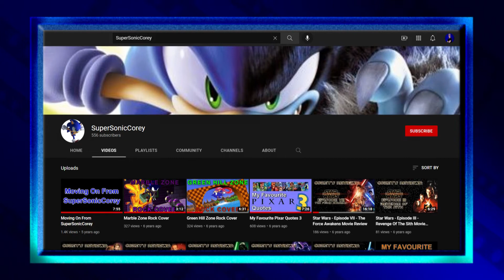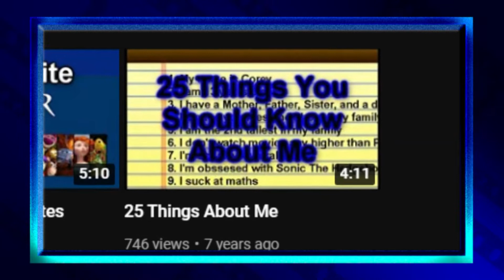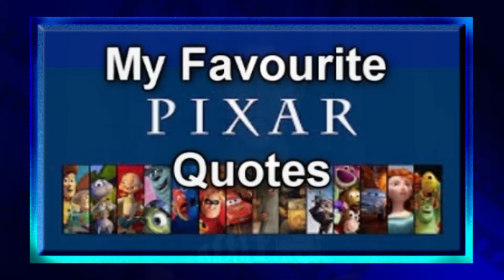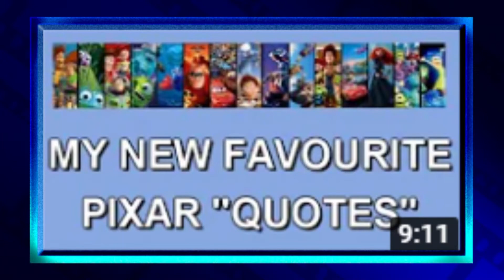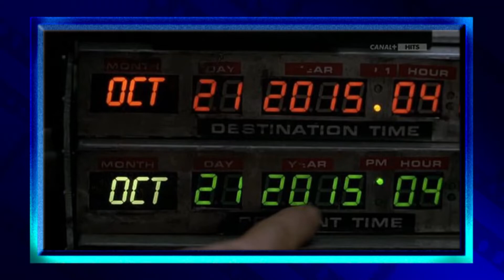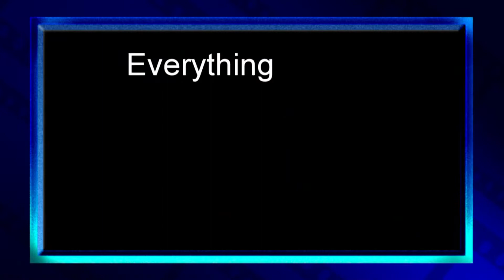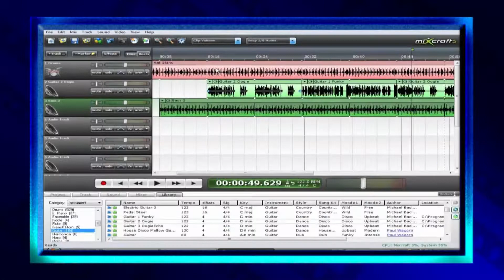Evolution of Corey's Reviews: | My 100th Video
Welcome to the 100th video on my channel. In today's video, to celebrate this milestone I take a look back and reflect on how I started YouTube, why I started, how my older videos have aged, things I'm still proud of and things I would've done differently.

Timestamps:
Intro - 0:00
Why I Started YouTube - 1:27
My First Videos - 2:52
25 Things About Me - 8:43
SuperSonicCorey Era - 22:43
The Cubing Videos - 35:24
Corey's Reviews: Era - 41:02
The Future - 55:45